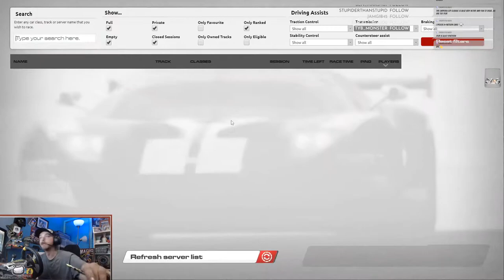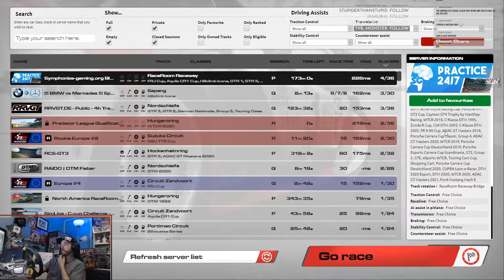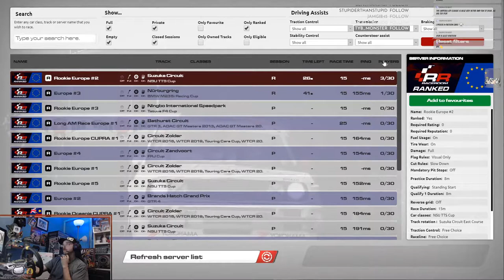R3E | Pushing For Record's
-" Empty your mind, be formless, shapeless like water, if you put water in the cup ,it becomes the cup and water can flow or it can crash" -Bruce Lee